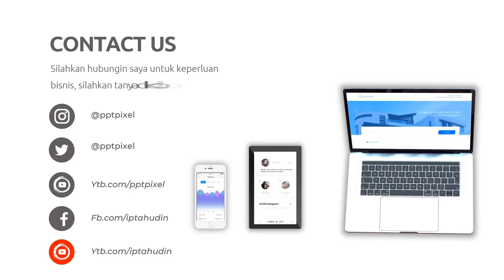Tempat Membuat Animasi Untuk Iklan Makanan Terbaik di Jakarta dan sekitarnya, Ini Contoh Video Iklan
Jasa Edit Video Tempat Membuat Animasi Untuk Iklan Makanan Terbaik di Jakarta dan sekitarnya, Ini Contoh Video Iklan atau